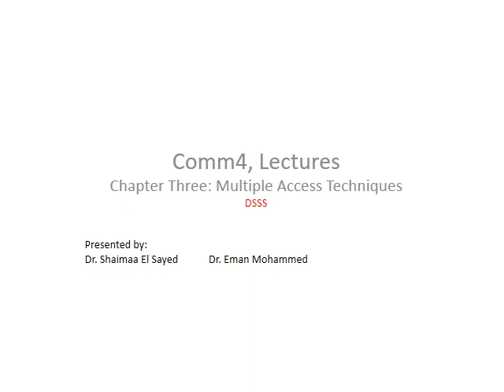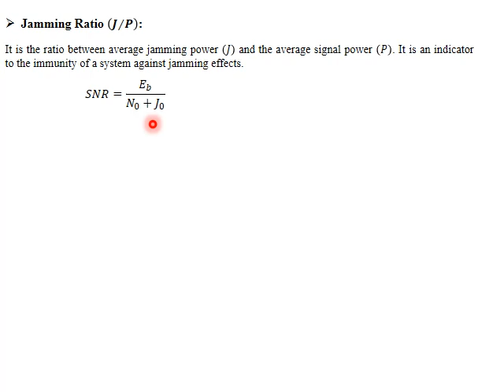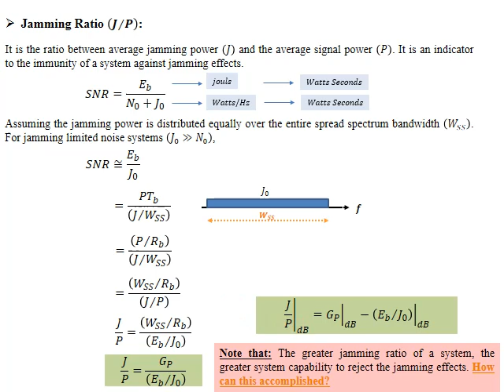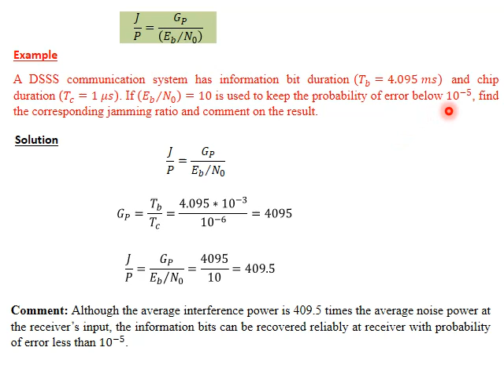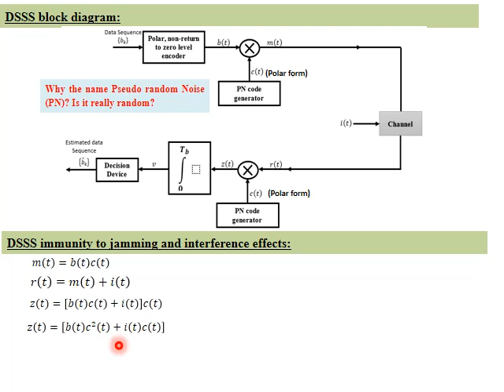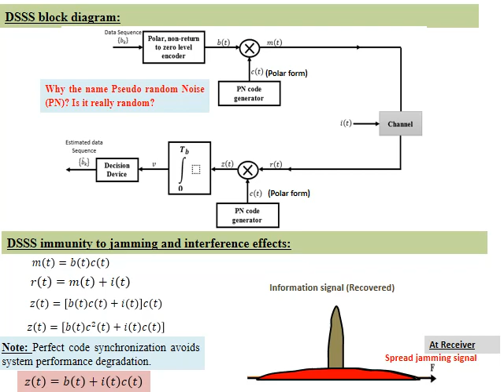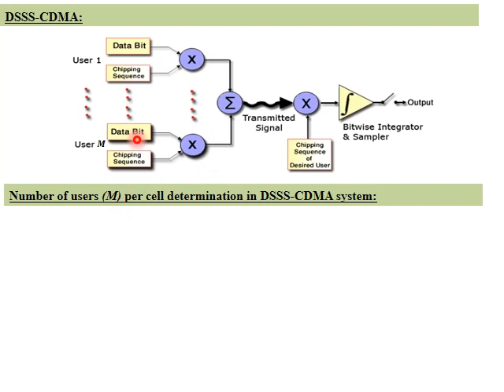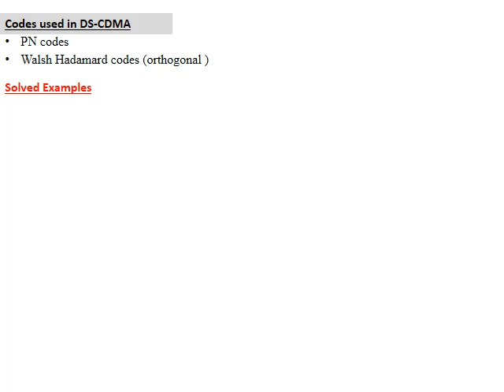ELC 522: Communication 4 Week (9) Tutorial part 2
Electronics and Communication Technology Department
Level 4-ELC 522: Communication 4
Week (9) Tutorial part 2
By: Dr.Shaimaa ElSayed